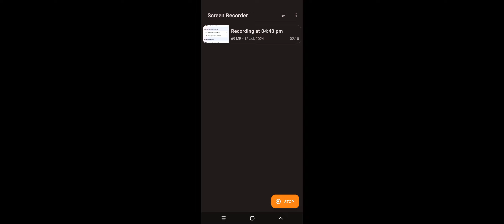Free Fire 🔥 freefire freefireindia freefirehighlights freefire freefire